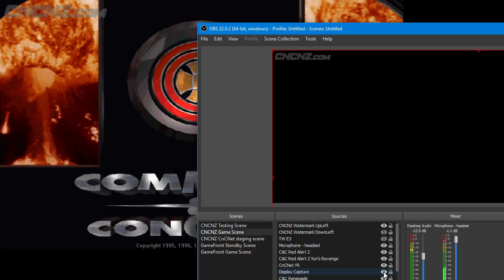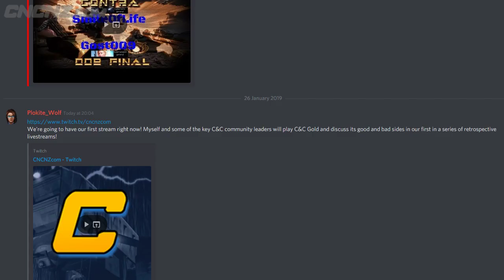Community Retrospective Stream #1 - Command & Conquer: Gold (26 January 2019)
The first in a planned series of retrospective streams of classic Command & Conquer games, where we invite key community leaders to play a certain game and discuss it - what aged well, what would be nice to change, what works best and what was a misfire.

This time, CNCNZ.com lead admin Plokite_Wolf was joined by:
- Darth Jane a.k.a. Lauren (WrathEd, irreplaceable helping hand in many SAGE engine mods)
- TaxOwlbear (runs a great RTS YouTube playthrough channel with C&C prominently featured)
- Tore (admin of C&C Communications Center and CnCNet)

Follow our guests:
TaxOwlbear: